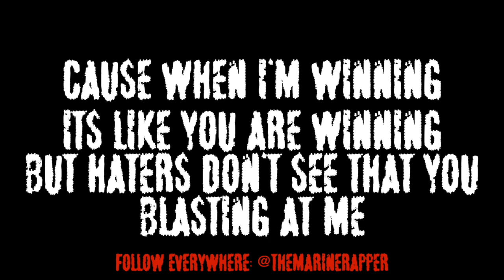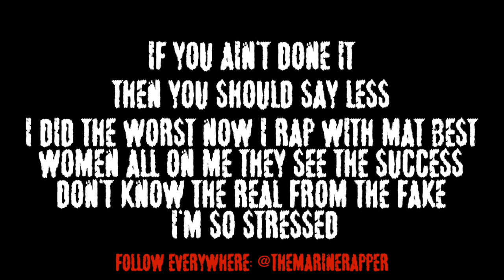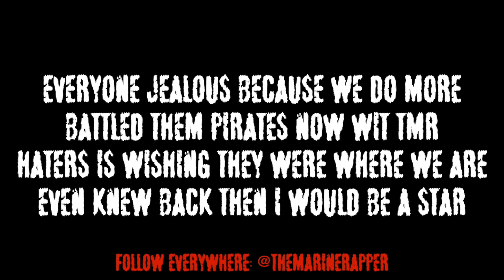The Marine Rapper - Hollywood ft Mat Best [Lyric Video]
Follow everywhere : @themarinerapper

Prod by Hollywood Cobain